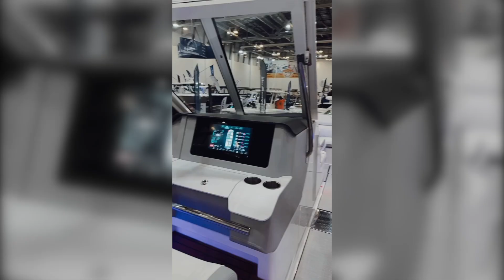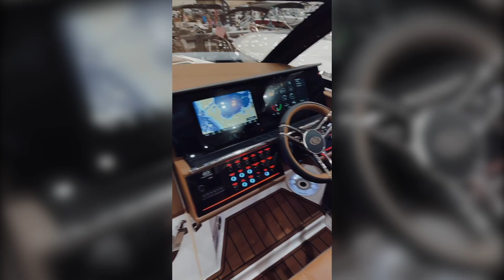2023 \\ Grand Rapids \\ Boat Show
Have real estate questions? Book a consult with me today!

Andy Smith is a Top Producing West Michigan real estate agent that helps people sell their home for more money in less time, buy the perfect dream house, and invest in real estate.